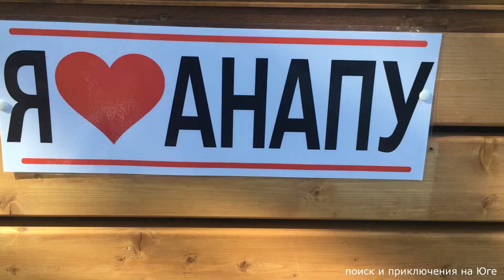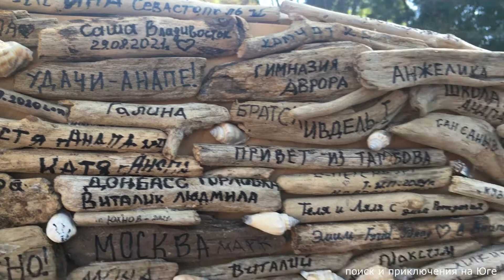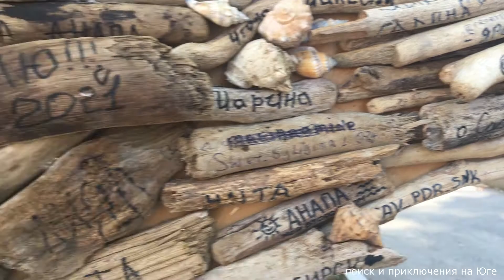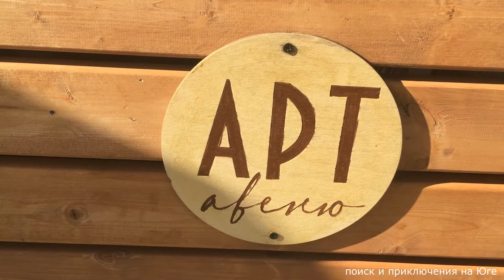День города Анапе 240 лет | City day Anapa is 240 years old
18 сентября 2021 года г. Анапа исполнилось 240 лет.